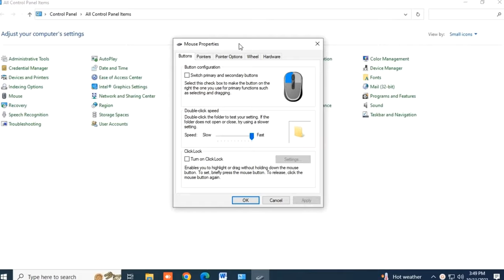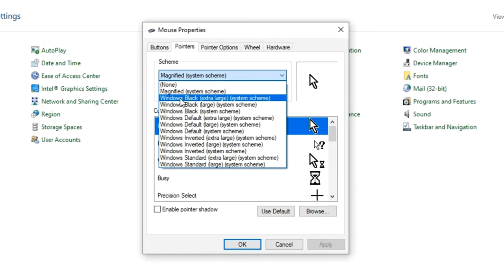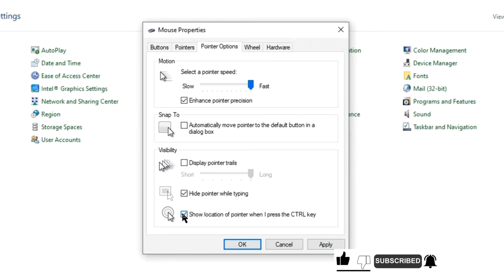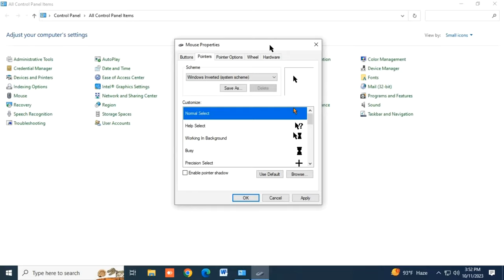Computer Mouse Properties Important tips and tricks | কম্পিউটার মাউসের গুরুত্বপূর্ণ টিপস..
Computer Mouse Properties Important tips and tricks
Computer mouse awesome  tips and tricks
কম্পিউটার মাউসের  গুরুত্বপূর্ণ  টিপস..
windows mouse settings for gaming